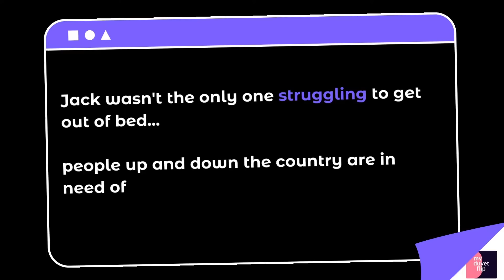My Duvet Flip (S1) ft. Building your resilience ft. CEO at Lloyd's of London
What is My Duvet Flip?

Young people need motivation and want to get inspired but lack inspiration from real models that are everyday people rather than celebrities that are out of reach. This multi-platform youthcast season does just that. This youthcast is a project sharing advice from leaders who have been there and done it.

I meet with interesting industry leaders and talk about what makes them flip the duvet in the morning.

Today I'm with John Neal, CEO at Lloyd's of London. What a very interesting conversation this was with so much learning and insight!

This spotlight is powered by Aviva and EY great Youth Verified companies that care about young people and helping them thrive.

🗣️The information given by the speakers can not be relied upon by the listener, and they should always seek their own financial advice.

00:00 Trailer and Intro
06:46 John's first job
12:52 Homework and hand up
19:13 Putting yourself out there
20:52 Being judged and building resilience
24:31 Making a change
27:22 Tea break
35:33 John's invisible success
38:00 What makes a good leader?
43:09 Climate action
46:03 What can the PM do?
51:48 Lifelong learning
54:00 Making a compromise
56:53 John's Duvet Flip